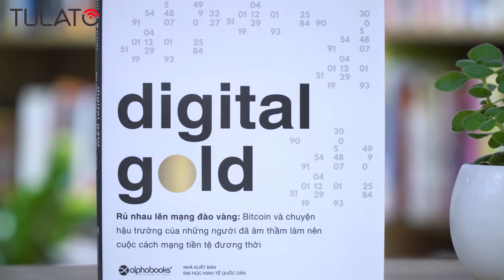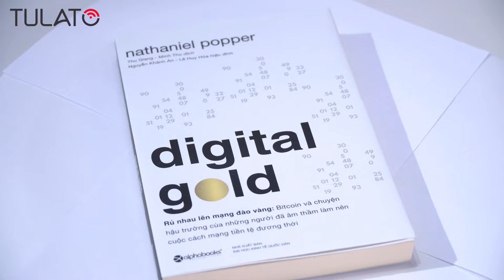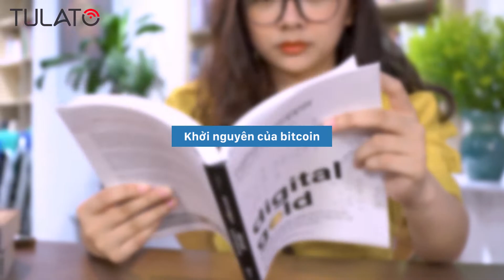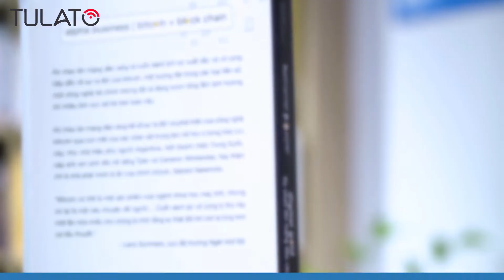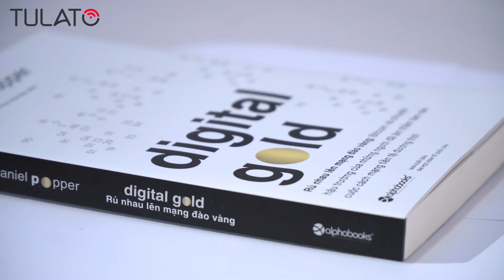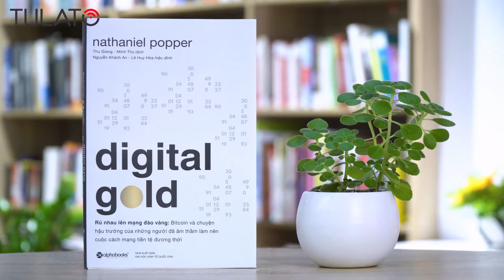Cuốn sách DIGITAL GOLD - RỦ NHAU LÊN MẠNG ĐÀO VÀNG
Bitcoin - đồng tiền số đầu tiên trên thế giới, tượng đài trong các loại tiền số… được tạo ra như thế nào? Tương lai phát triển của nó được dự đoán ra sao? Các bạn hãy cùng Tulato tìm hiểu những điều này trong cuốn sách Digital Gold - Rủ nhau lên mạng đào vàng.